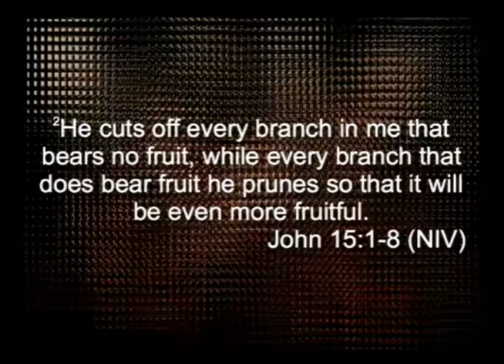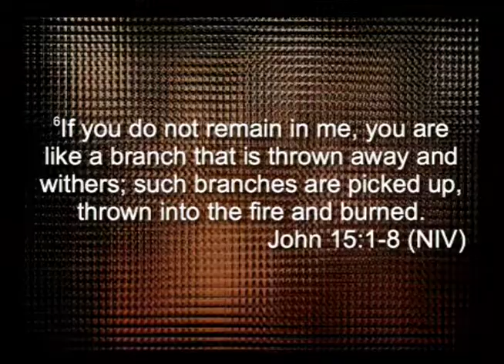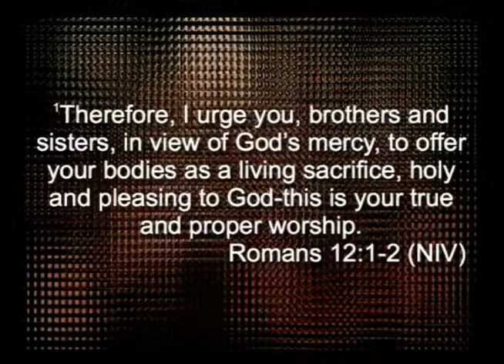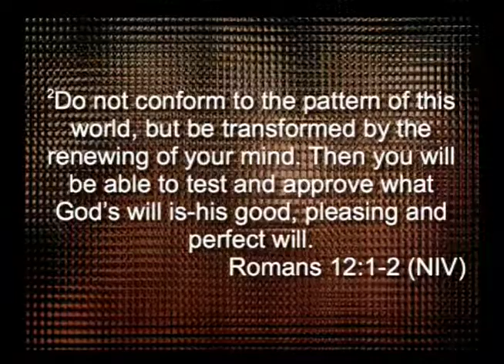Life on Mission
Randy Young